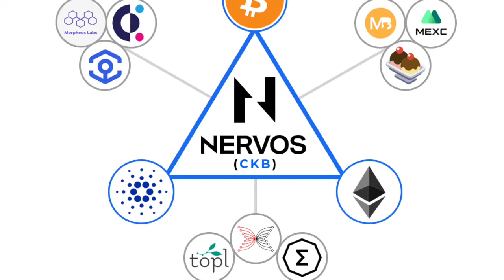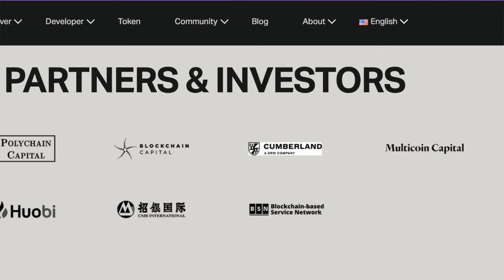❇️ NervOS Network’s Universal Passport to Blockchain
Kevin Wang Researcher and Engineer at NervOS Network explains the Universal
passport to Blockchain for the average user will be thru CKB and NervOS!
I'm a big supporter of the NervOS FAM and CKB HODLER! Let's go Team CKB! Here's a quick snippet explaining why NervOS Network is going to be a top Crypto for a long time. Here's NervOS engineer KevinWang discussing How NervOS' Universal Passport Solves the Interoperability Conundrum ~ Interview excerpt from Cointelegraph Youtube Channel Thanks to Cointelegraph Youtube Channel for allowing Creative Commons usage of this interview, see the entire NervOS Network Interview with Kevin Wang here
Just HODL and Relax
We use Canva for Thumbnails, Video Production, and many other cool tools for all facets of running your own Small Content Business. Perfect for all creative and entrepreneurial people.
The following are links to the exchanges that offer these coins, you'll earn some cryptocurrency just for signing up with any of the following apps, we will also earn some too.
I'm inviting you to start investing in crypto with VOYAGER. $SHIB and $CKB are on Voyager!

to sign up for Crypto.com and we both get $25 USD :)

COINBASE are the links to the awesome dancers in this video

I love my crypto.com account and you will too.
 sign up for Crypto.com and we both get $25 USD :)

I am not a Financial Advisor. I am not offering you financial advice. I do not have a financial background or financial degree. Everything said and discussed in this video in regards to the future and or price predictions are speculation based on daily news, technical analysis news, and market evaluations. Please be safe when trading and investing. Do not purchase anything duress or FOMO. Please do your own due diligence and research and become a long-term investor for your future.

NEVER PANIC SELL! JUST HODL AND RELAX!

Subscribe to Just HODL and Relax and we'll take you on a journey through the crypto world as we explore digital currencies such as SHIB (Shiba Inu Coin), XRP (Ripple), CKB (NervOs Network), SLP (Smooth Love Potion on Axie), OGN (Origin), CELR (Celer Network), XLM (Stellar Lumens), FLOW (Dapper Labs), ONE (Harmony), XVS (Venus), SIA Coin, ELON (Dogelon Mars), DOGE, HNT (Helium) and THETA
We're Just HODL and Relax and we're here to share with you our journey of buying and loving cryptocurrency and digital assets. Learn about the latest opportunities in cryptocurrency that will help you have a stable, productive future filled with financial freedom.
There are many great reputable crypto exchanges to acquire your own Crypto.  The following are links to all the apps we use and find to be very good. you will earn some cryptocurrency just for signing up with any of the following apps, we will also earn some too.